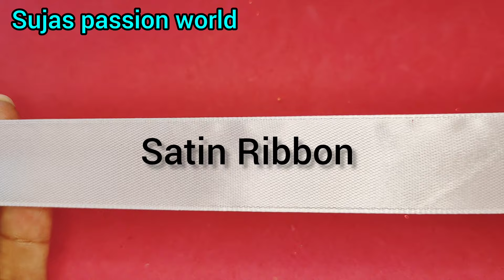Satin Ribbon ഉണ്ടോ ഇതു പോലെ ഉണ്ടാക്കി നോക്കൂ/ Satin Ribbon Rose Flower.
Satin Ribbon ഉണ്ടോ ഇതു പോലെ ഉണ്ടാക്കി നോക്കൂ
Satin Ribbon Rose Flower.